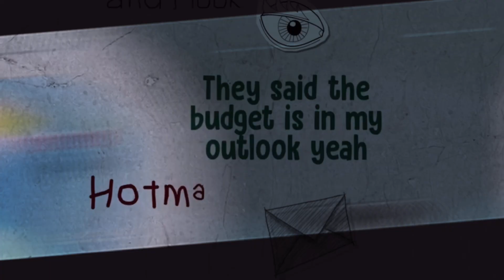Lingo 🎼 a Tower Of Hell Montage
Hey guys in today video I made a montage for Nathan hockey hopefull I win lol

This took like 1 hour to make felt like 2 tbh

Roblox user: Staychill30

About me:
Editor? Me
Thumbnail: Me
GFX maker: @Blue Bot or @WhiteNoob